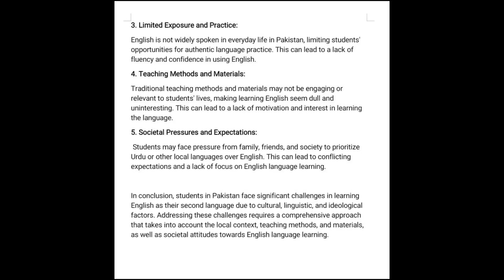Eng 503 assignment solution 2024